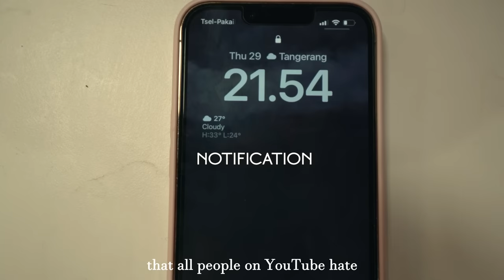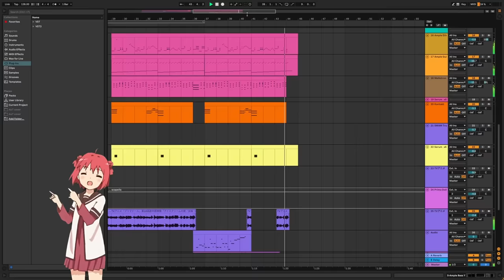loli selling ice cream song.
loli selling ice scream is on spotify
soong.

looking for discord admin!